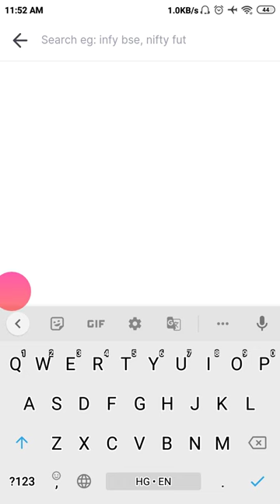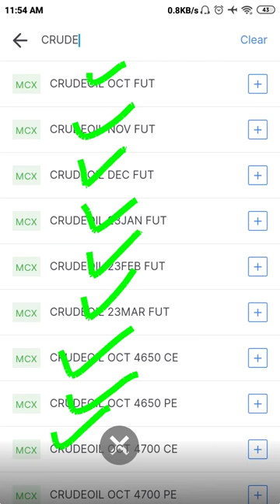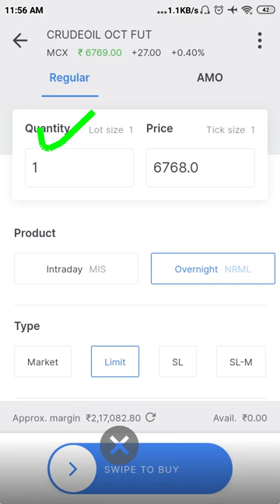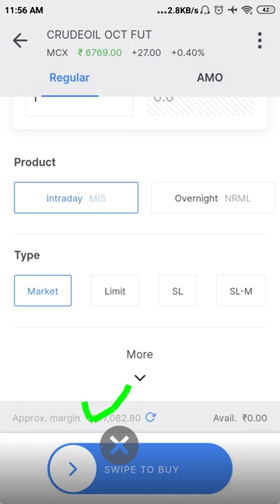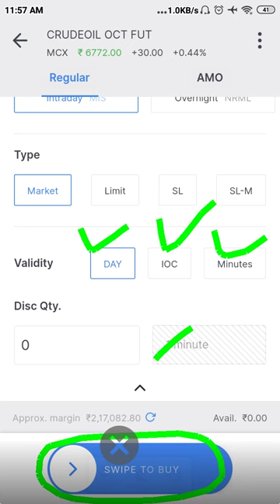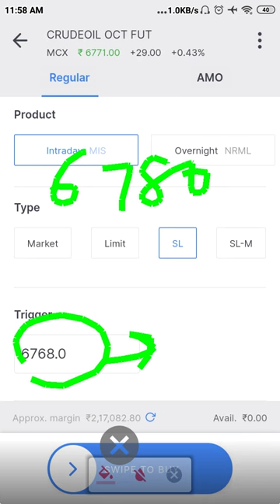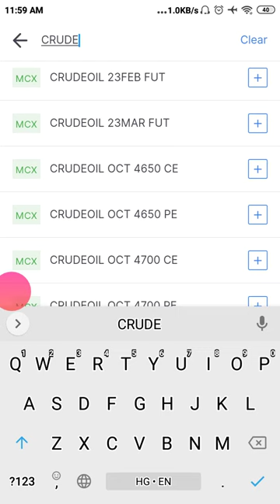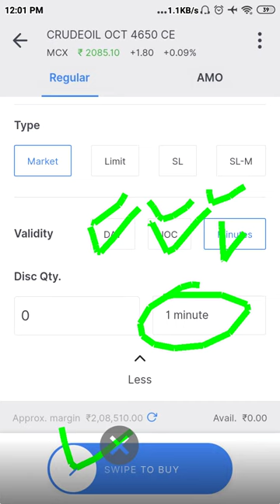Zerodha Crude Oil MCX Commodity Trading | Crude Oil MCX मे Commodity Trading कैसे करे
5Paisa Free Account
Use Code - RAKE1332